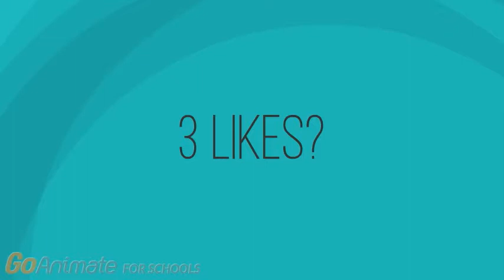Phineas and Ferb Build a Giant Potato Battery/Busted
Requested by Senor Cactus.